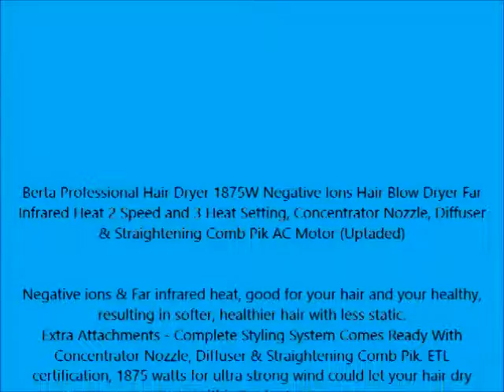Berta Professional Hair Dryer 1875W Negative Ions Hair Blow Dryer Far Infrared Heat 2 Speed and 3 He